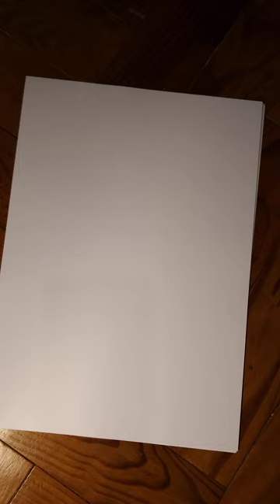REFLEXÕES SOBRE A ORAÇÃO DE CRISTO JESUS EM JOÃO 17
TIAGO 4 , 8  Chegai-vos a Deus e  Deus se chegará a vós  (...)  purificai os corações

O SENHOR É DEUS DE PAZ E DE AMOR
Estamos firmes no Senhor
Firmes na Paz
Firmes no Amor
Firmes no Primeiro Amor
Ao Senhor Amar
Firmes no segundo amor
Ao proximo amar
Firmes na Paz Interior
Firmes na paz exterior
Ser firme
É ser constante
Sem nunca parar
É sempre com o Senhor avançar !

Para A Glória Do Espirito Santo do Senhor Deus Pai Liberto Os Direitos Autorais  em "Creative Commons"  : Quem Gostar Pode Recitar Ler Cantar E Usar !

FUNDAMENTOS DA PAZ SERENA ( MANTER IMPERTURBÁVEL  A UNIDADE DO ESPÍRITO  )
Isaías 45 , 22 Olhai para mim ( O Senhor Deus Pai ) e sereis salvos (...)
Efésios 4 , 17 (...) não andeis ( ... ) na vaidade dos vossos pensamentos(...) alheios  à Vida de Deus
 Salmos 46 , 10 Aquietai-vos ( Literalmente DESLIGAR ) e sabei que EU ( SENHOR DEUS PAI )  sou Deus (...)
1 Pedro 3 , 4 ( ... ) esteja no ser interior, que não perece  beleza demonstrada num Espírito dócil e tranquilo ( Literalmente : IMPERTURBÁVEL ) o que é de grande valor para Deus
Provérbios 17 , 1 Melhor é ( ... ) com Paz e Tranquilidade ( literalmente : QUIETUDE )
Isaías 26 , 3 Vós Senhor  conservarás em Paz ( Literalmente : COMPLETO PERFEITO ) aquele cuja mente está firme em Vós !
Provérbios  4 , 3 Sobre tudo o que se deve guardar, guardem o vosso coração (...)
Lamentações 3 , 26 O Senhor é bom para com aqueles cuja esperança está nele  é bom esperar a Salvação tranquilo ( Literalmente : SILENCIOSO )
Romanos 8 , 6 (...) A mente do Espírito é vida e Paz ( Literalmente : UNO NÃO DIVIDIDO )
1 Pedro 3  , 11  (... ) busque a paz e siga-a
Efésios 4 , 3  (...) mantendo a Unidade do Espírto pelo vínculo da Paz ( Literalmente : JUNTOS UNIFICADOS )
  Colossenses 3 , 2 Mantendo o pensamento nas coisas do alto  e não nas coisas terrenas
1 Pedro 1 , 13 (...) cingindo os lombos do vosso entendimento sede sóbrios ( Literalmente CALMOS SEM AGITAÇÃO )  e esperai inteiramente na Graça que se vos ofereceu na revelação de Jesus Cristo
1 Pedro 5 , 9  Sede sóbrios vigiai
Números 6 , 26  (...) O Senhor sobre vós levante o seu Rosto e vos dê a Paz.
João 14 , 27  Deixo-vos a Paz a minha Paz vos dou (...)
Filipenses 4 , 9  O que também aprendestes  e recebestes  e ouvistes, e vistes em mim Cristo Jesus Salvador  isso fazei  e o Deus de Paz será convosco.
Hebreus 3 , 1 (... ) Santos irmãos participantes do chamado celestial fixem os seus pensamentos em Jesus (...)
Gálatas 5 , 22 (...) o fruto do Espírito é (...) Paz (...)
Filipenses 4 , 7   (...) Não estejais inquietos por coisa alguma (...)   E a Paz de Deus , que excede todo o entendimento  ( Literalmente A MENTE PENSAMENTOS COMPREENÇÃO ) , guardará o coração e a mente ( Literalmente : RACIOCINAR ) de vós em Cristo Jesus
2 Coríntios 13 , 11 Vivei em Paz  e o Deus de Amor e de Paz será convosco.
Colossenses 3 , 15 Que a Paz de Cristo seja o juiz em vosso coração (...)
2 Tessalonicenses  (... ) o mesmo Senhor da Paz vos dê sempre Paz de toda maneira. O Senhor seja com todos vós .
Hebreus 3 , 1 Portanto Santos irmãos participantes do chamado celestial fixem os seus pensamentos em Jesus (...)

Não se deve tirar textos  Bíblicos fora do contexto , por isso é melhor consultar os textos originais completos e no contexto diretamente na Bíblia !
Mas  relacionar vários textos da Bília para tentar entender outos textos da Bíblia é uma tradição muito antiga e  usada por todos ! Os textos que usei podem  eventualmente ajudar a se explicarem mutuamente , mas é apenas a minha compreenção pessoal , e são apenas para inspirar ,  são apenas frases motivacionais  , quem quiser saber mais deve procurar estudos Bíblicos mais profundos  !
Todas as opiniões apresentadas no video são apenas a minha própria compreenção pessoal da Palavra Biblica e não representa nenhuma escola de pensamento teológico !
Mais informo que estudo as Escrituras desde os 15 anos e sempre de forma independente , não tenho nem nunca tive nenhuma ligação com nenhuma Igreja e nem com nenhuma linha de interpretação teológica !
Apenas compartilho a minha experiência , se é importante para mim , tambem poderá ser importante inspiração para outros para trazer Almas para o Caminho da Paz serena do foco interior no Espírito do Senhor Deus Pai !
Temos mais de 2000 anos de Cristianismo ! Todos esses textos foram já comentados vezes e vezes sem conta nos seculos passados , e a maioria desses documentos ainda existem e estão a maioria deles online para consulta gratuita ! Ao ler e ver alguns dos comentários classicos e encontrar visões aparentemente opostas queria dizer que todos tem a sua razão e estão certos todos ! Tudo é relativo a um certo ponto de vista por isso todos os comentários estão certos e não se excluem mutuamente pelo contrário somam-se !